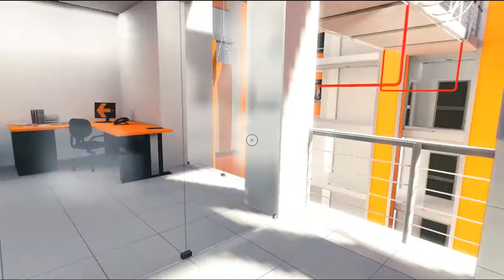Let's Play Mirror's Edge Pt.4a (I Hate SWAT Teams)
We run around like an idiot, and fail at finding the exit.